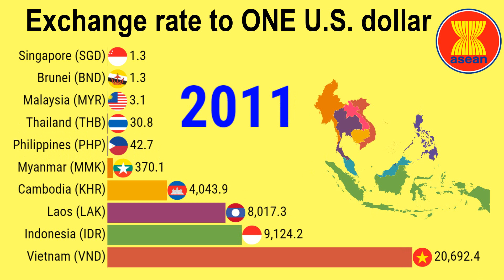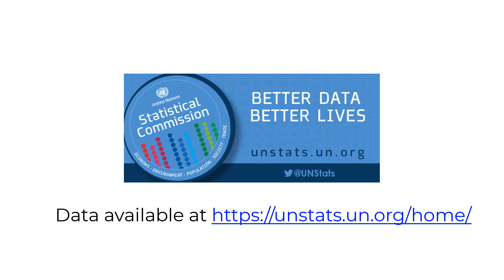Devaluation and Revaluation of ASEAN currencies against USD (1970 -2020) |TOP 10 Channel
Playlists for your interests:
9.
11.

ASEAN is an acronym for the Association of Southeast Asian Nations. ASEAN brings together ten Southeast Asian states – Brunei, Cambodia, Indonesia, Laos, Malaysia, Myanmar, the Philippines, Singapore, Thailand, and Vietnam – into one organization.
TOP10Channel would like to present the Devaluation and Revaluation of ASEAN currencies against USD in the 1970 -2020 period based on the data published by UN Statistics Division